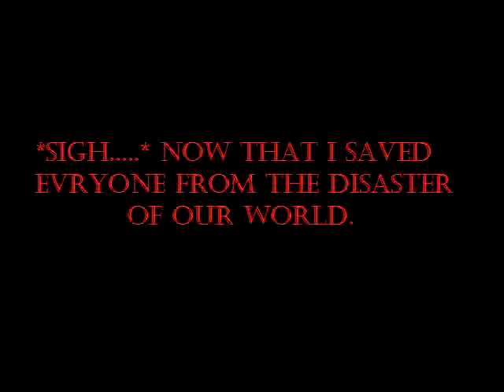Vamidi Trailer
RoS - Hall of the Champions Trailer
Make sure if you're Rmxp gamer and you want to play this demo. then go